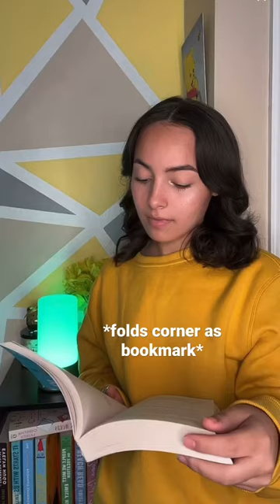You will NEVER catch me doing this…😭🥴